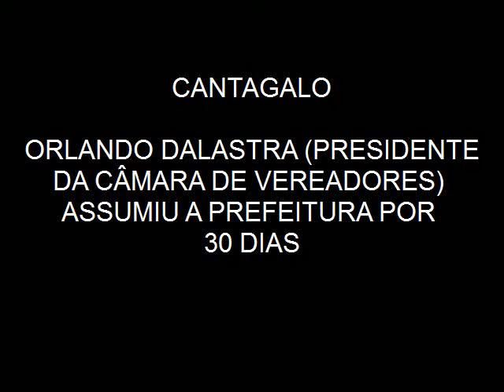Orlando Dalastra assumiu a prefeitura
O Presidente da Câmara de Vereadores de Cantagalo assumiu a Prefeitura de Cantagalo, ele ficará no cargo de prefeito por 30 dias.
Dalastra explicou que o prefeito Pedro Borelli pediu afastamento para tratamento de saúde, neste caso o vice deveria assumir, mas o vice, Tio Guda também está em tratamento de saúde, fato este que Dalastra assumiu interinamente a prefeitura.